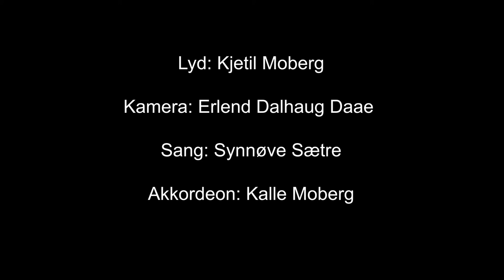Duelin - Å Her Møter Mangt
"Å Her Møter Mangt" by Johan Kvandal performed by Duelin, a Norwegian duo consisting of Synnøve Sætre and Kalle Moberg.

Recorded live at Vålerenga, Oslo, February 2018.
Sound: Kjetil Moberg
Camera and editing: Erlend Dalhaug Daae